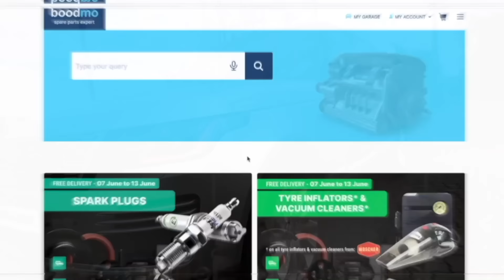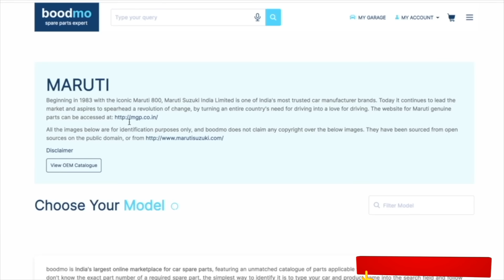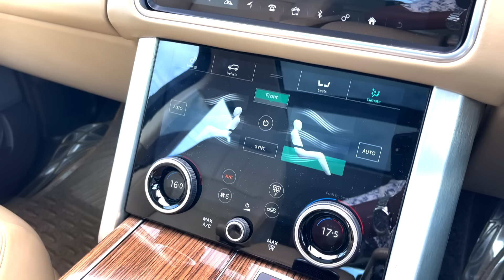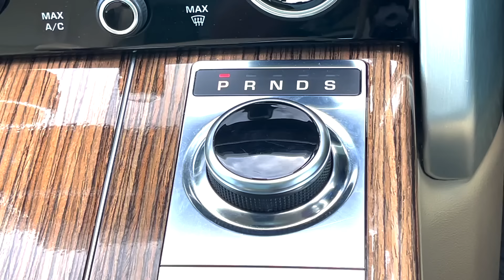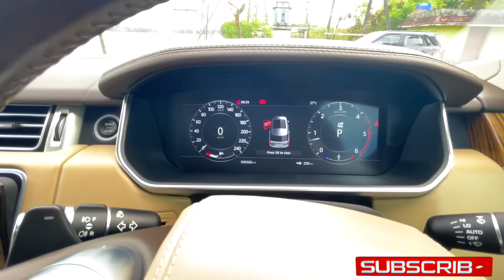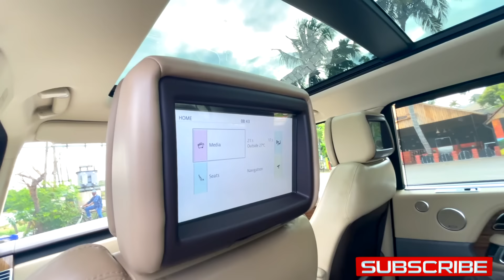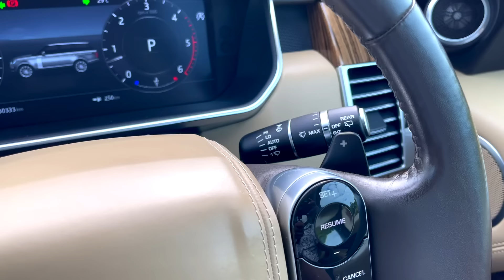ലോകത്തിലെ ഏറ്റവും വലുതും ആഡംബരഭരിതവുമായ എസ് യു വിയാണ് റേഞ്ച് റോവർ വോഗ് | Range Rover Vogue Driven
തുടക്കത്തിൽ പറഞ്ഞ സ്പെയർ പാർട്സുകൾ ഓൺലൈൻ വാങ്ങാവുന്ന കമ്പനി ഇതാണ് .

ധനികരുടെ ഇഷ്ട വാഹനമാണ് റേഞ്ച് റോവർ വോഗ്.ആഡംബരവും വലിപ്പവും ഫീച്ചേഴ്സും ഒത്തു ചേരുന്ന വോഗിന്റെ ടെസ്റ്റ് ഡ്രൈവ് വീഡിയോ കാണുക..